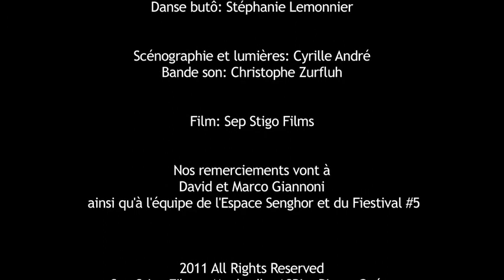bascule/ teaser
bascule/ est une lecture performance accueillie en résidence à La Fosse Marseille, présentée en création au festival Equivoxes 2009 à l'Auditorium de Quimper puis en 2011 au fiEstival MaelstrÖm à l'espace Senghor Bruxelles. Elle réunit deux artistes en collaboration depuis 2005, le poète-performeur Pierre Guéry et la comédienne et danseuse butô Stéphanie Lemonnier, suivis dans leurs scénographies par l'artiste Cyrille André. Ensemble ils sont membres du Collectif Lr à Marseille.